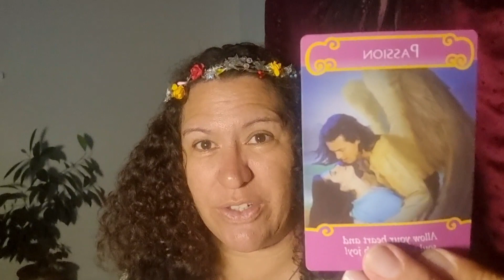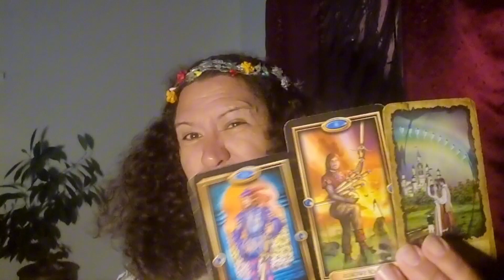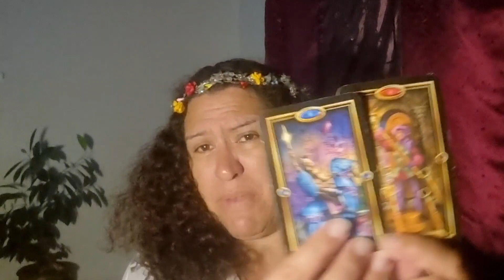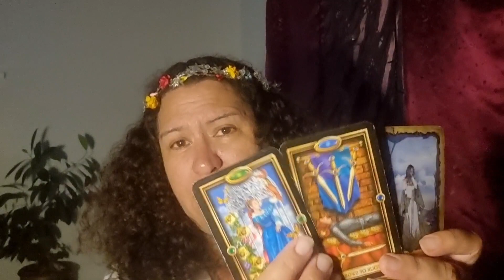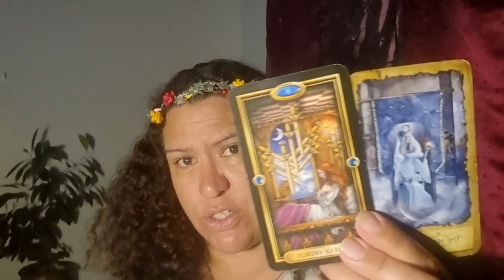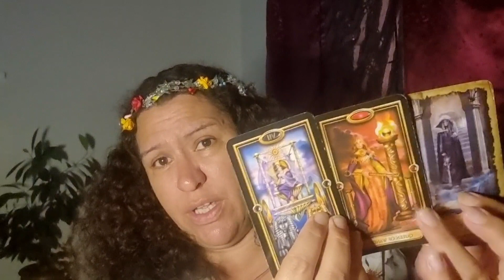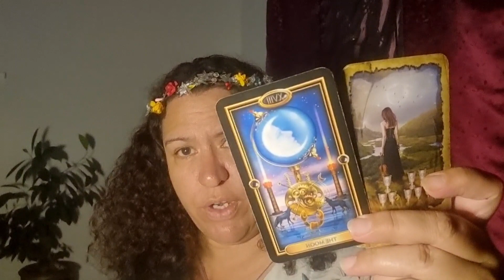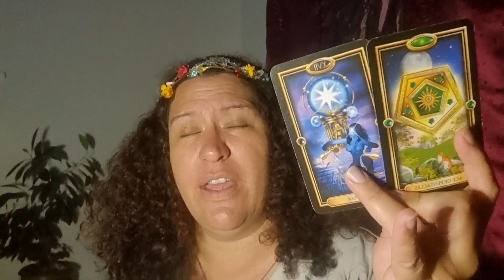LIBRA ♎️: Walking AWAY if they can't be HONEST! No more CONFUSION & ILLUSION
Timestamp
Intro - 0:00
Romance Oracle - 0:35
Tarot - 1:35

mystic dreamer tarot  Heidi Darras and Barbara Moore.
Intuition oracle by Rebekah Lipp and Craig Phillips